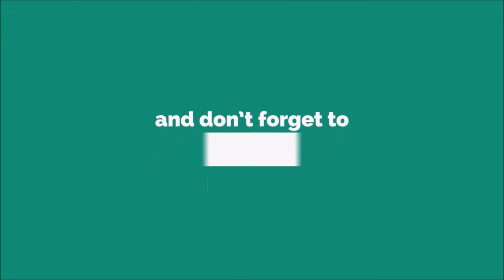MAA BAAP KE AAMAAL KE ASRAAT BACHCHON PAR\ SHAIKH ALLAH BAKHASH OMERI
Abna E Qadeem Jamia Darussalam Omerabad - Qatar